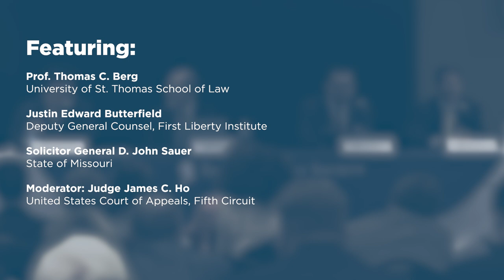Better Believe It: Free Exercise and the First Amendment [2022 Midwestern Conference]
Leading the charge for abolition during the Civil War-era, among others, were abolitionists with deeply held religious beliefs. Today, virtually everyone supports religious liberty and virtually everyone opposes discrimination. But how do we handle the hard questions that arise when exercises of religious liberty seem to discriminate unjustly? Or when anti-discrimination laws unjustly constrain religious liberty? How do we promote the common good while respecting conscience in a diverse society? For example, many religious liberty questions have arisen in response to the redefinition of marriage, such as when bakers, florists, and photographers who do not wish to prove same-sex wedding services and charge for discrimination. This conflict extends well beyond the LGBT arena, notably in the abortion debate. What counts as discrimination, when is it unjust, and when should it be unlawful? Should the law give religion and conscience special protection at all, and if so, why? Might the protection of religious liberty for all serve the ever so pressing need to calming fear and polarization in today’s society?

Featuring:

- Prof. Thomas C. Berg, James L. Oberstar Professor of Law and Public Policy, University of St. Thomas School of Law

- Justin Edward Butterfield, Deputy General Counsel, First Liberty Institute

- D. John Sauer, Solicitor General, Missouri

- Moderator: Hon. James C. Ho, Judge, United States Court of Appeals, Fifth Circuit

The views and opinions expressed in this video are not necessarily those of the Abraham Lincoln Presidential Library and Museum and are presented for educational and informational purposes.